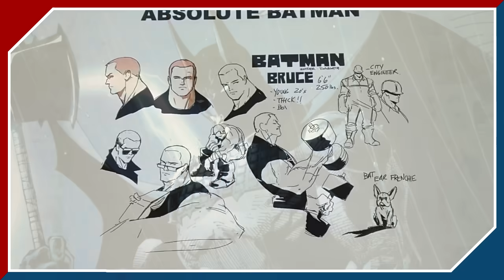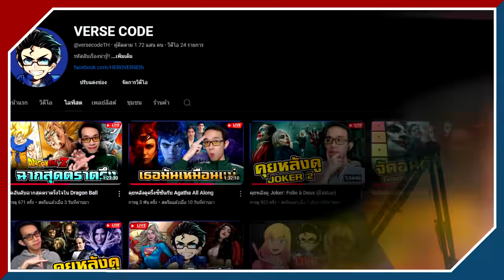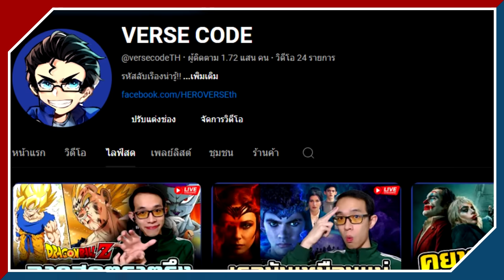สรุปต้นกำเนิด "DC Absolute" จักรวาลใหม่...ที่ดาร์คกว่าของเดิม?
0:00 Intro & Opening
1:50 ปัญหาที่นำมาสู่ความเปลี่ยนเเปลง
4:40 เเนวคิดเบื้องหลัง
7:15 จักรวาลที่ความสิ้นหวังอยู่เหนือความดี
9:03 เเบร์รี่รับจบตามเคย
14:31 Absolute Batman
17:40 Absolute Wonder Woman
18:45 Absolute Superman
20:26 Absolute Flash
21:56 Absolute Green Lantern
22:51 Absolute Martian Manhunter